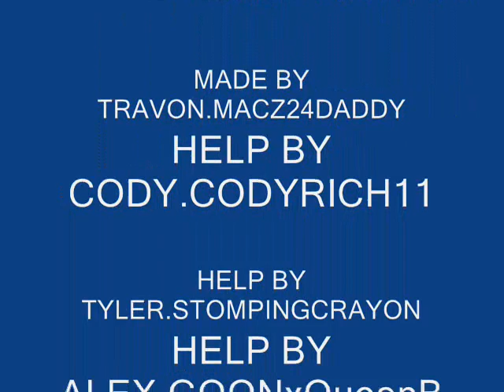HALO REACH PICS 3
YO THIS IS SOME OF MINE AND MY FRIENDS PICS FROM HALO REACH THESE ARE ARES PIC SO YOU CANT SAY THAT THEY THAT YOU MADE THEM OK